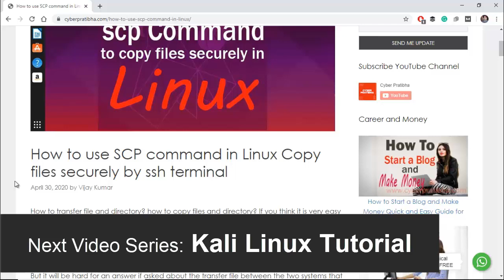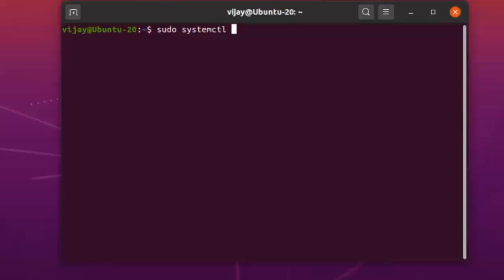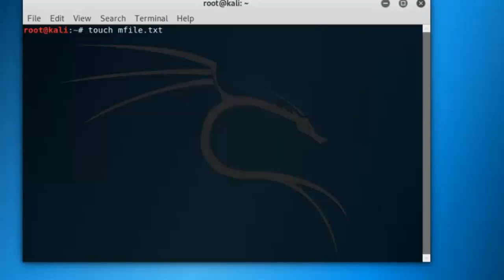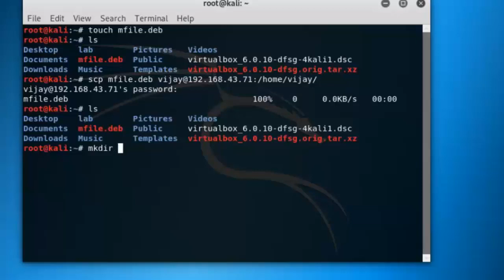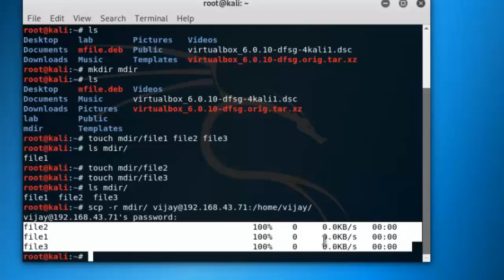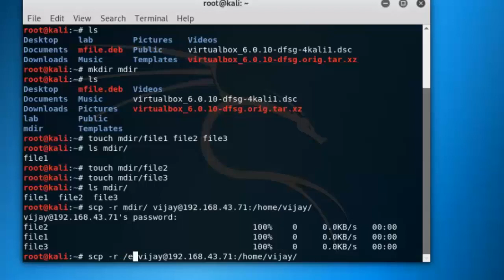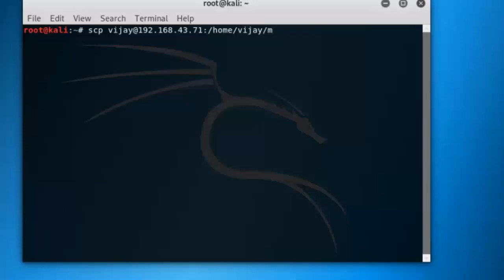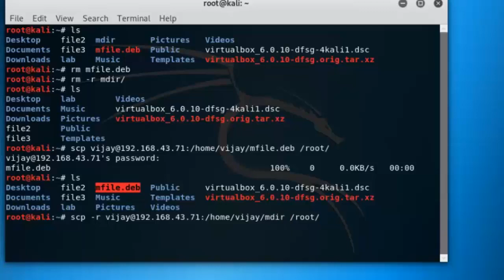How to use scp command in Linux to copy files using SSH Server [Hindi]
🔐 Ready to Level Up Your Cybersecurity Skills? 🔐
This video covers basic usages of SCP command in Linux, I am using ubuntu and Kali Linux machine for practical.
The ssh server is used to access the terminal remotely from client system. If you are running ssh server on your machine you can access from another location with help of port forwarding Detailed article
But Today I have explained how to transfer files from one computer to another computer over the ssh server. Yes it is the most secure way for transferring data.

Do you Know Our Next Video Series?
Website Development Without Coding
RHCSA (RedHat System Administration Guide)
Kali Linux (a Hacking Operating System)
Ethical Hacking for Beginners Free